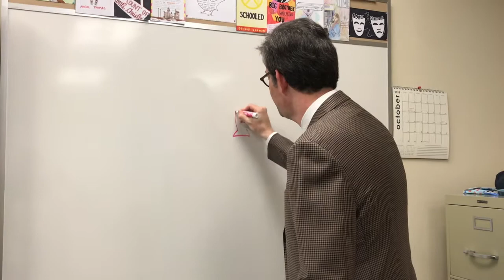Forty Questions With The Fourcast - Dr. Jason Goldstein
Copy Editor Ponette Kim and Web Editor Michelle Chen follow Dr. Jason Goldstein around the Upper School while he answers 40 questions. To find out what his morning routine or favorite animal is, keep watching!